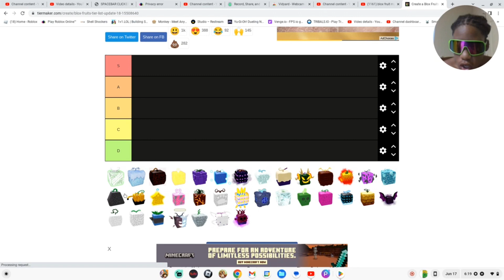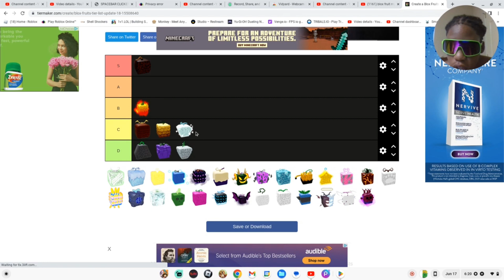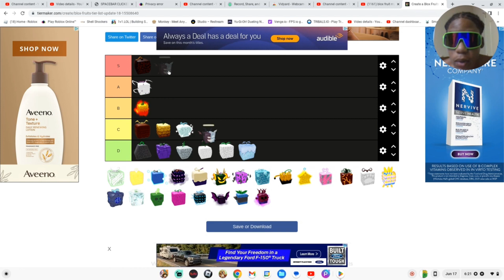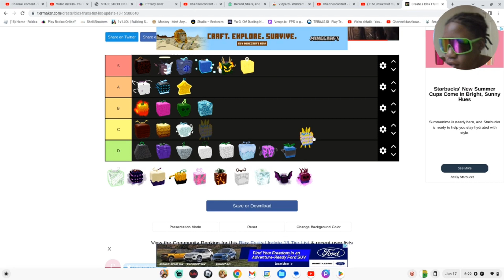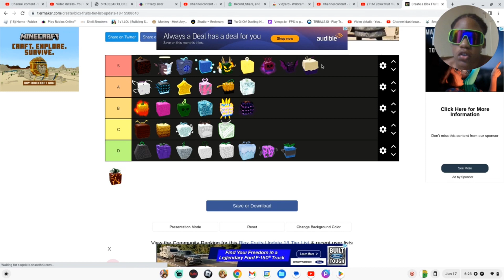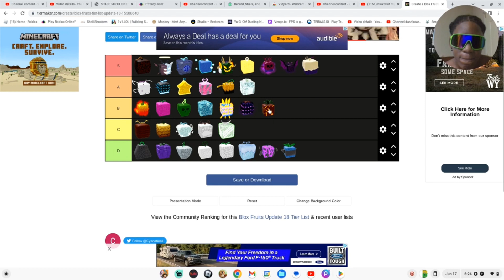Ranking every devil fruit in (blox fruits roblox)ranking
Hyperkj#9346